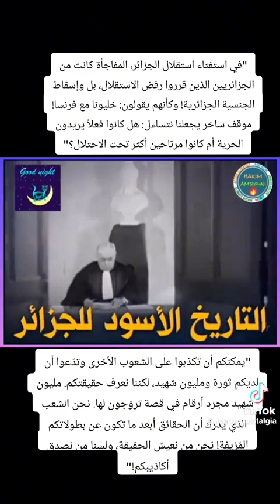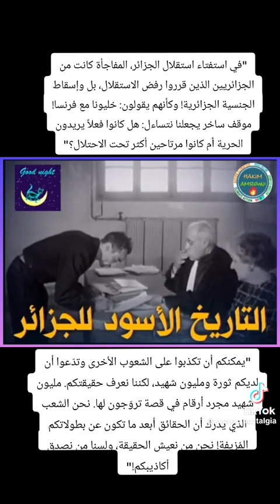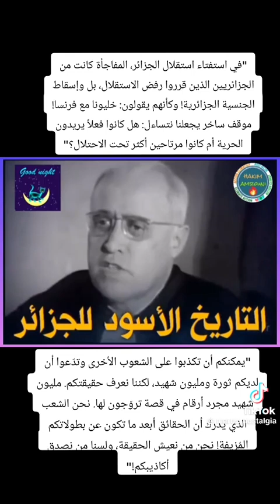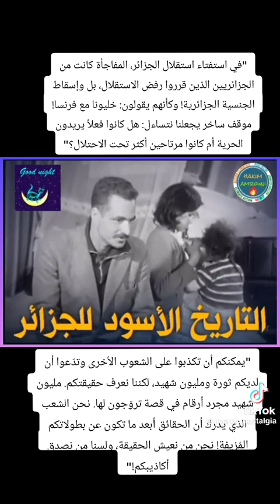التاريخ الأسود للجزائر